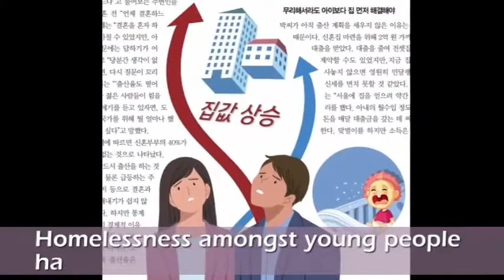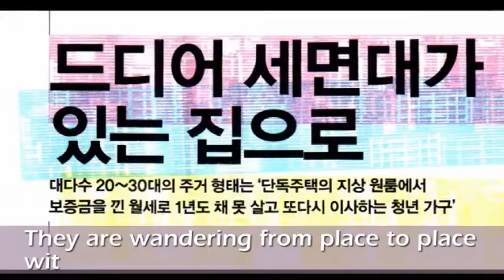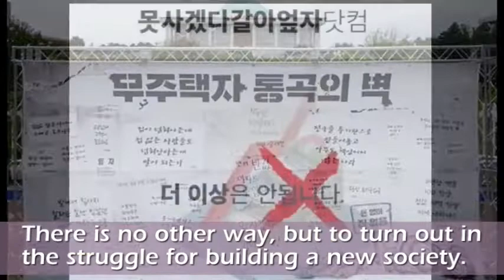How Can I get my own house ? Video about the housing crisis in south Korea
South Korea is falsely portrayed as 'liberal human rights paradise' and 'prosperous country ' by the capitalist mainstream media but the reality is otherswise.
  A hard hitting video from the Pyongyang Mission of the Anti-Imperialist National Democratic Front of south Korea  who are underground fighters for reunification in south Korea